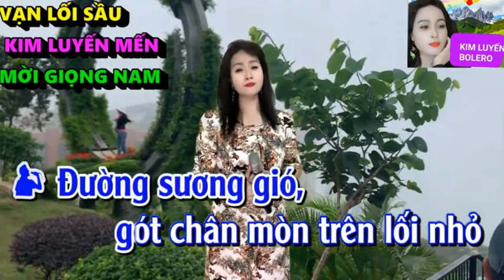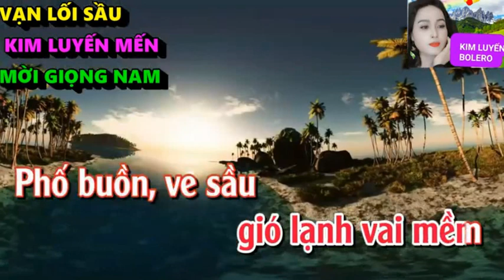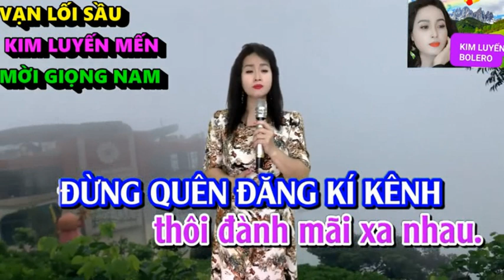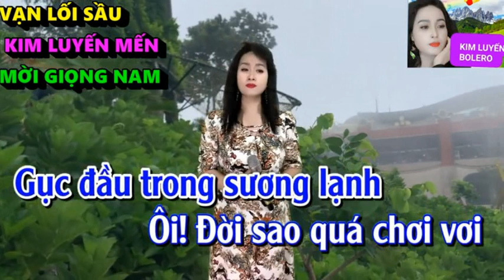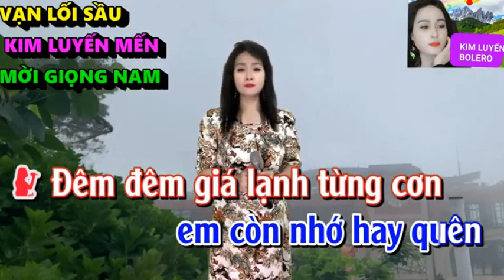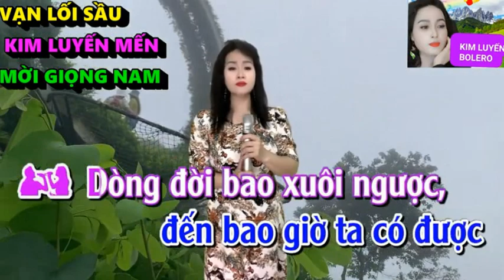VẠN LỐI SẦU - KIM LUYẾN & HOÀNG VĂN